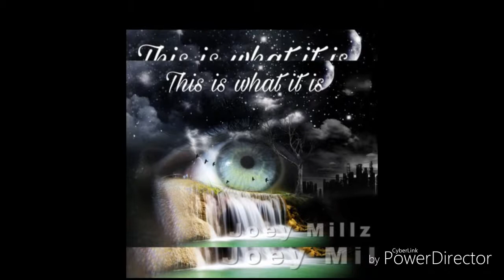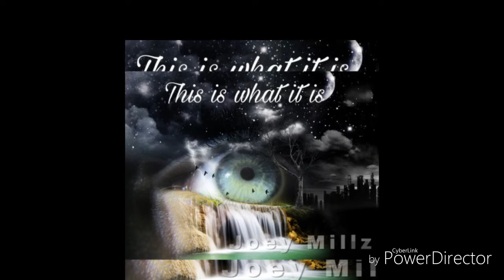Joey Millz - This Is What It Is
Shout out all my real fans and all my true brothers